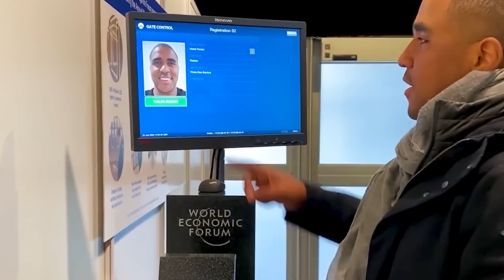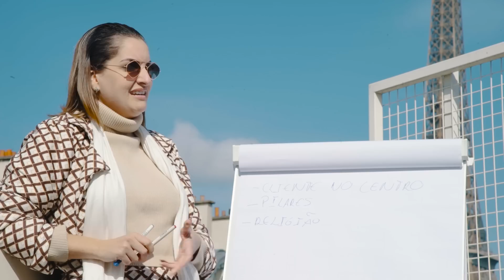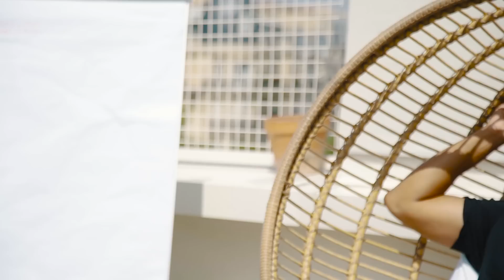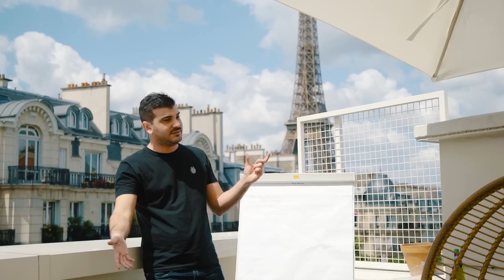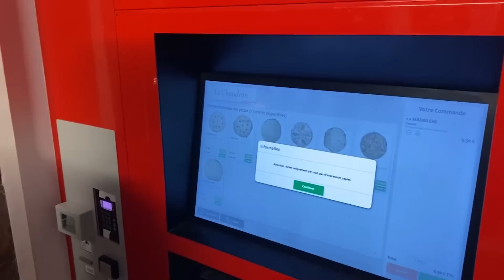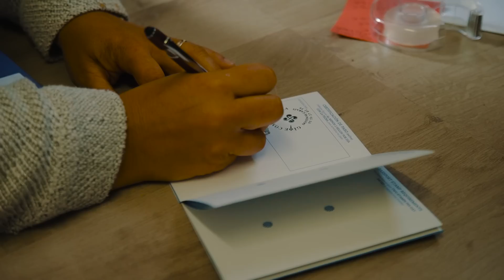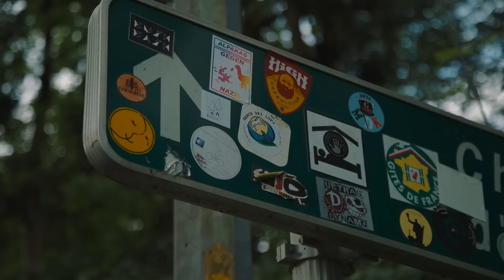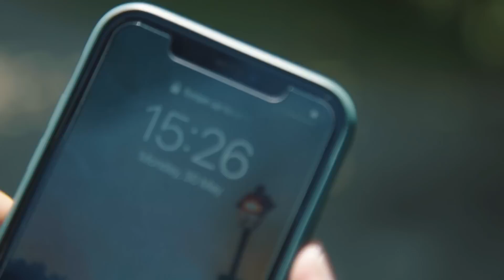RAIAM SANTOS & O CAMINHO DE SANTIAGO (documentário especial)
Fala aí, nesse vídeo especial você vai ver algo que impactou muito a minha vida que foi o Caminho de Santiago. Por que? Se liga no vídeo...

E ainda vai ter acesso aos conteúdos exclusivos que rolou no encontro da fraternidade da Kobe em Paris, com insights valiosos!